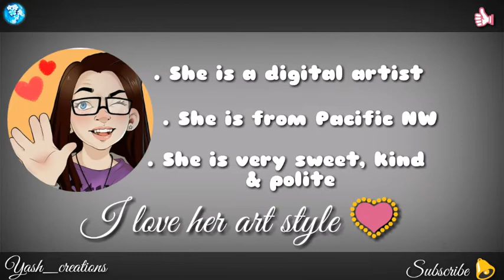Drawing in my style | Ft. Pixie Styx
Hi cuties...❤

In this video I colloberated with  " Pixie Styx "

I'm very sorry about the over zooming and also some times art work is missing from the camera..